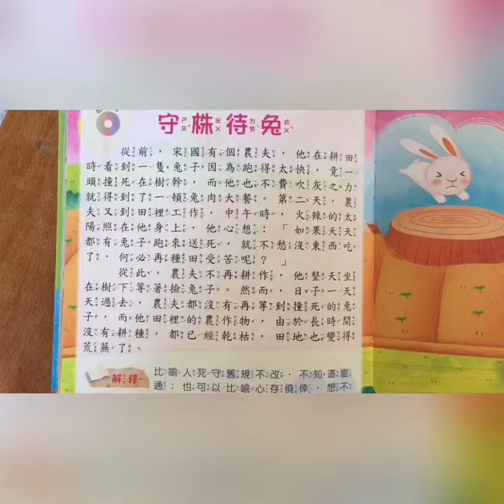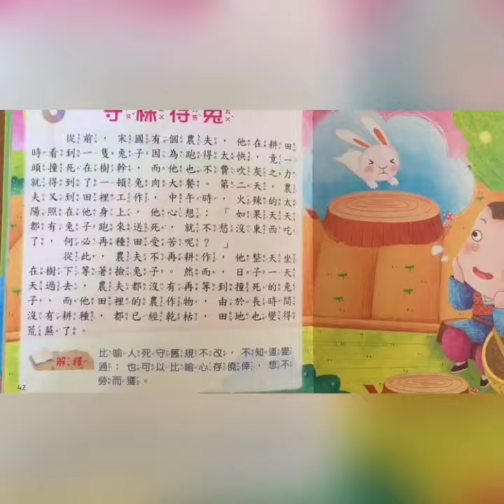(Mandarin｜國語) 與三歲兒子共讀：守株待兔 / Waiting for Hares by the Tree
成語故事：守株待兔
Chinese idiom- Waiting for Hares by the Tree

In the past, there was a farmer in the State of Song.
One day, while working in a field, he saw a hare running very fast and accidently bumped against a big tree, then died.
Without any effort, the farmer happily enjoyed a meal of hare meat.
He was very pleased and thought how nice it would be if every day was like this.
He no longer cultivated his land, but watched by the big tree and waited for the chance to pick up another hare.
He waited and watched, while his field lay to waste. He never ever caught another hare.